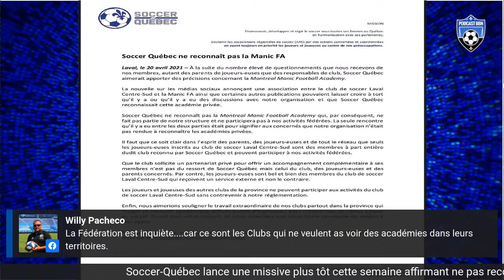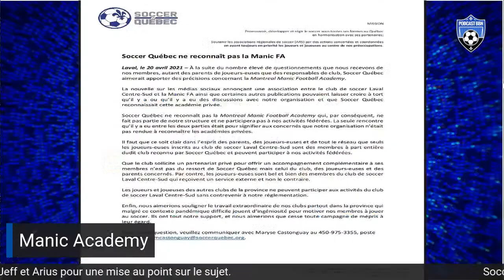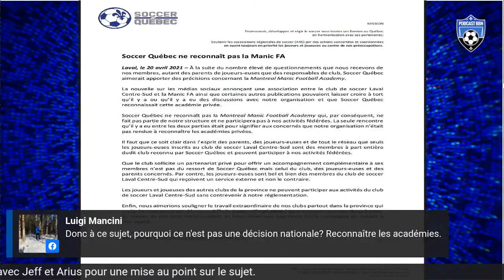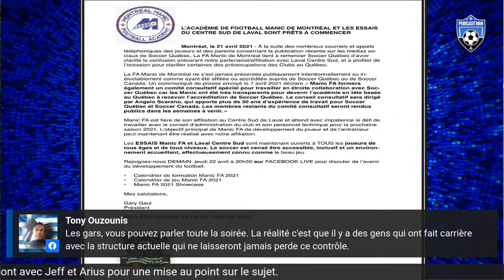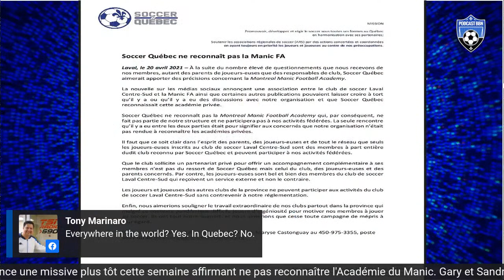Soccer-Québec et le Manic sur les académies au Québec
Soccer-Québec sortait sur la place publique plus tôt cette semaine affirmant ne pas reconnaître l'Académie du Manic.

Ce soir, Sandro et Gary sont les invités de Jeff et Arius pour en discuter